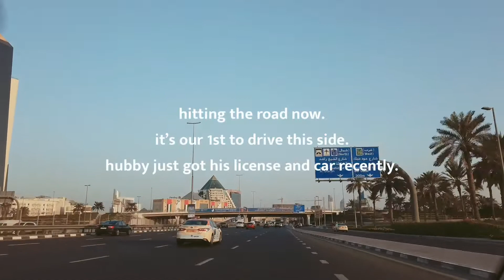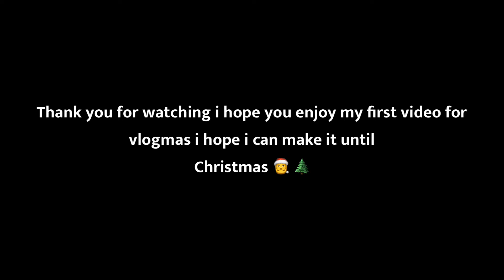VLOGMAS | Let's try this trend can i do it? | Anne Jamz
Sharing you a glimpse of my life here in Dubai.

In this video guys I decided to try this trend of doing a vlogmas for the whole month of December or until Christmas day. I hope I can make it, but if not forgive me. hehe

Please watch my video in 1080p or more and switch on the subtitles for my non Filipino viewers.

I hope you will enjoy this episode.

If you are new to my channel I would be happy if you would support my small channel by liking, sharing and subscribing too i give love back. see you around.

Love lots
Anne ☺

PS: I am open for suggestions on what to vlog or give me some ideas for my next vlog, i would love to do that. see you around.

VLLO music